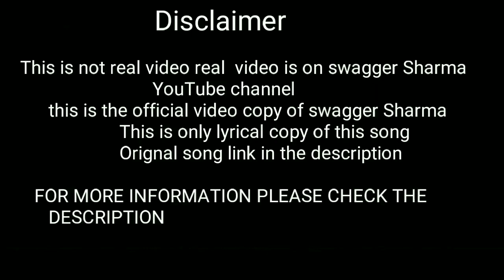Lyrical Dilhara by swagger Sharma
Attention please this video is only a copy of swagger Sharma official music video Dilhara

This is only a lyrical copy of Dilhara song
This video all credit swagger Sharma

link also available in comments section

Thank you please hear real song by clicking the link

Tum hi aana cover song by me please listen —